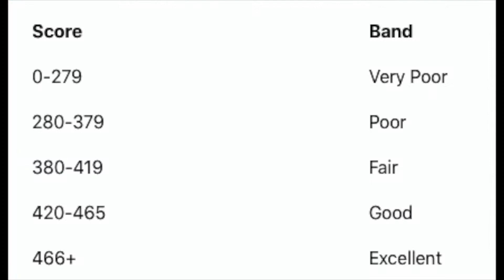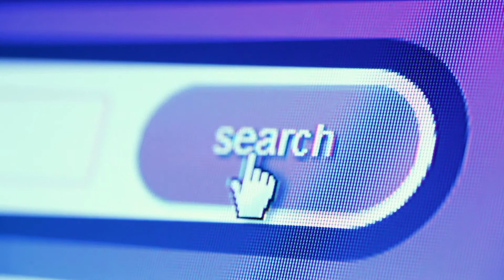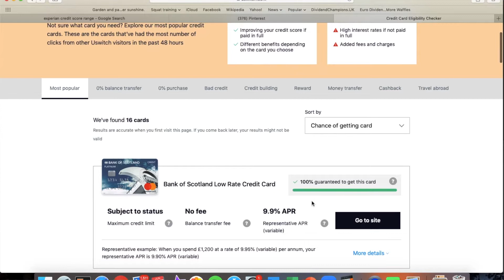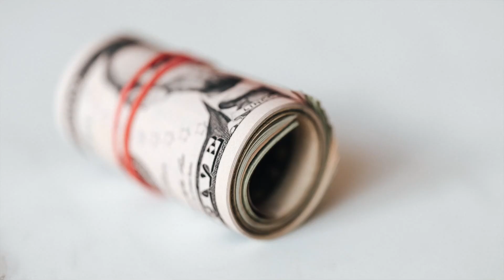How to BUILD your credit score in 2021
Let's talk about credit scores in UK! If you are smart about them then they can be a key aiding factor in ensuring you never get rejected for a loan or credit application. Mess around with them and they can impact your life decisions significantly!

In this video I talk about Credit scores specifically covering the following:
1. What are UK credit scores?
2. Why are they important and why should you care?
3. How to view and access your score?
4. How to avoid ruining your score and improving your score
5. BONUS: Things to do to ensure you never get rejected for a credit application ever again

You could get a share worth £100 by just opening an account through that link and depositing £1. If you do not want to invest, just sell the stock and withdraw the money.